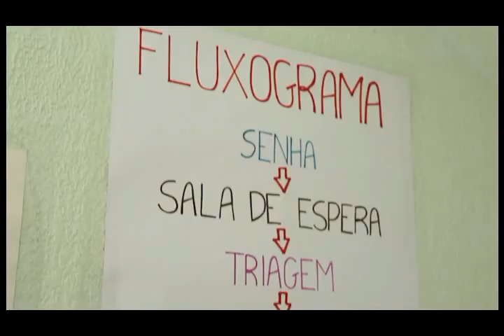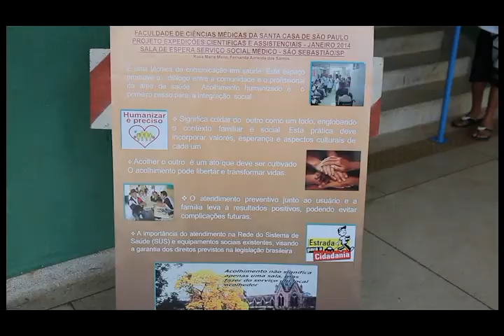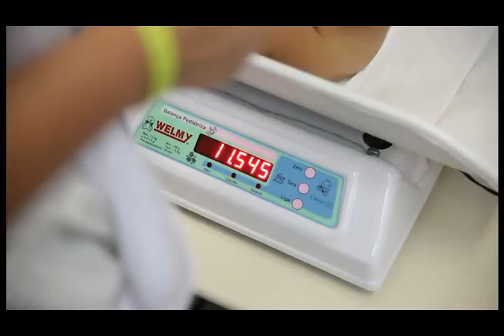PECA 2014 - SÃO SEBASTIÃO | Programa Expedições Científicas e Assistenciais - 10ª Edição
Este vídeo apresenta as atividades da 10ª edição do Projeto Expedições Científicas e Assistenciais (PECA), realizado em 2014 em São Sebastião (SP).

O PECA é um programa de extensão universitária da FaculdadeSantaCasaSP que pretende estimular o compromisso com o atendimento integral à Saúde do paciente e a responsabilidade social dos alunos dos cursos de Graduação em Medicina, Enfermagem e Fonoaudiologia da Instituição.

Nossos objetivos são promover atenção básica à saúde em seus aspectos curativos e preventivos para a população local e estudar as condições de saúde da comunidade de uma determinada região, considerando a realidade sanitária e a prevalência das doenças durante o período do  Programa.

Os organizadores do PECA agradecem a todos os colaboradores e parceiros que viabilizaram mais uma edição desta expedição.